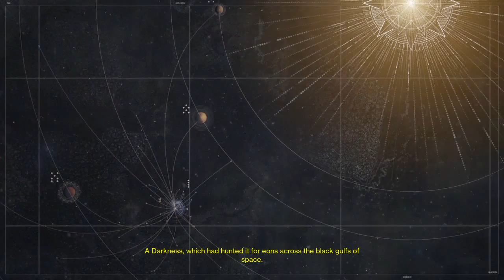Cruise Control: Destiny PART 1 - Purple People Eater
dizzyRECORD is joined by freind Eevee to play through Bungie's first-person shooter, Destiny!